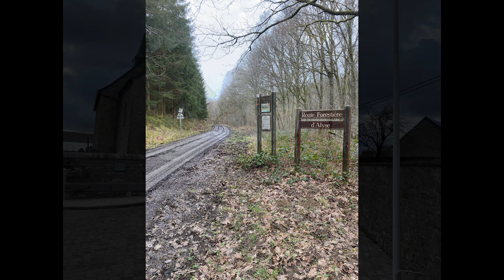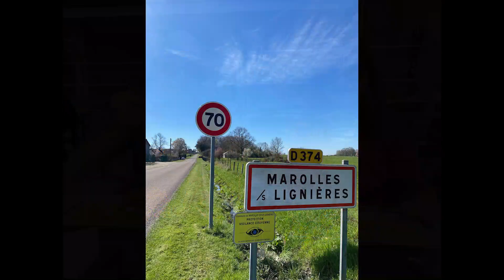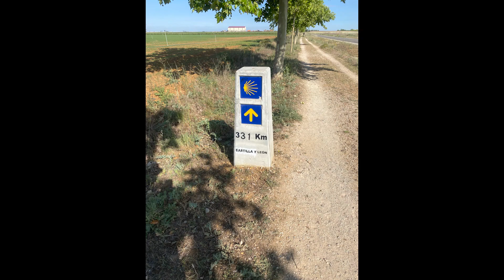ML5 pelgrim Har Haans uit Haelen loopt de Camino voorjaar 2023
Voettocht naar Santiago de Compostela